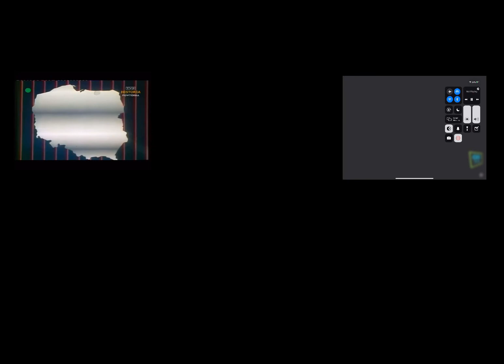Logos Sparta Remix 6-Parison